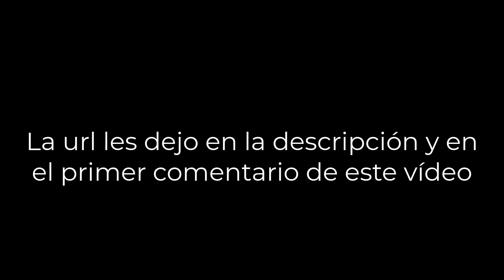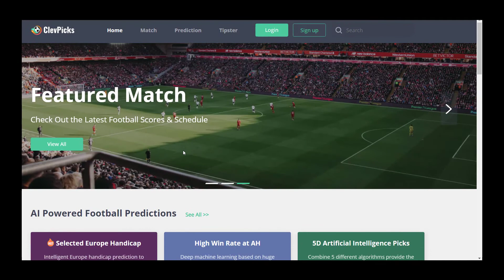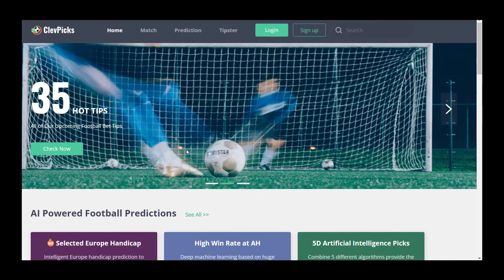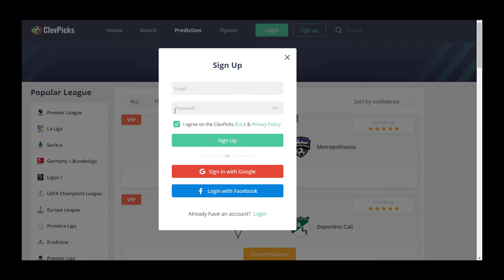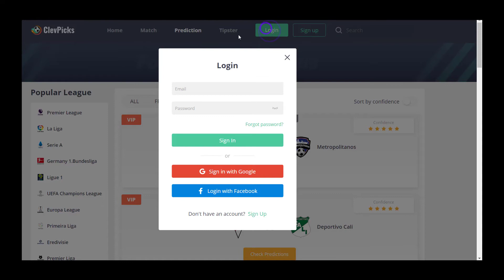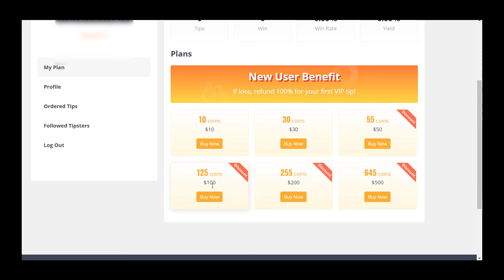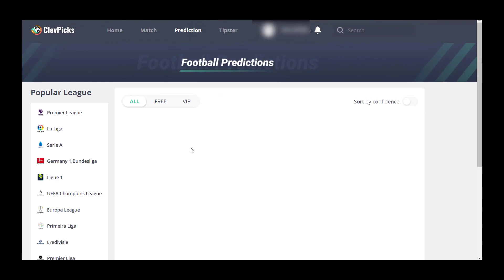Como PREDECIR el RESULTADO de un partido de FUTBOL ClevPicks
Empieza a predecir el resultado de los partidos de fútbol.
(Atención: La página ya no existe)

Cualquier duda, pueden dejar en la sección de los comentarios para poder ayudarles lo más pronto posible.